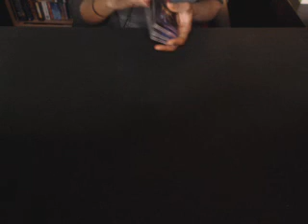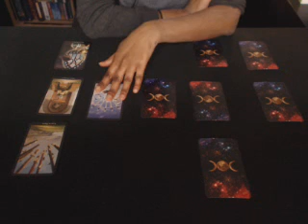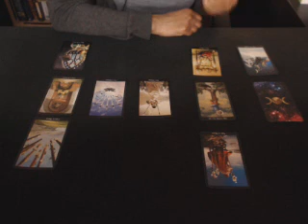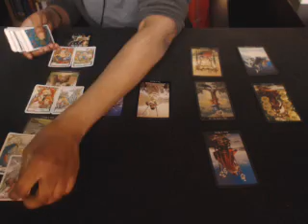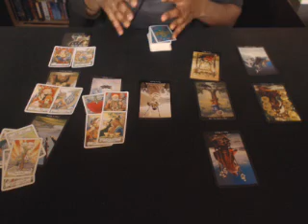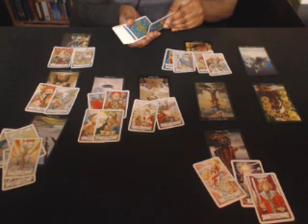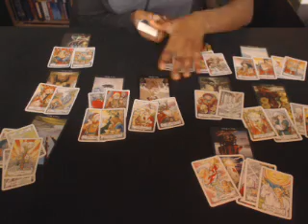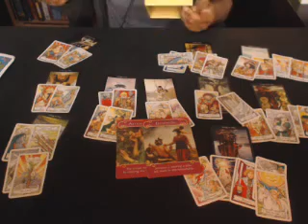LEO HOW DOES HE OR SHE FEEL ABOUT YOU BONUS LOVE READING 1